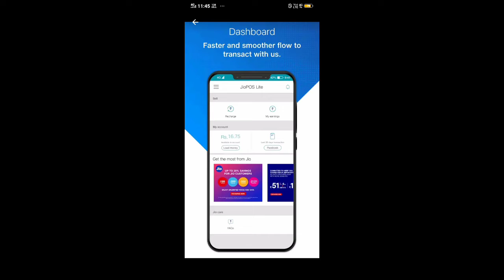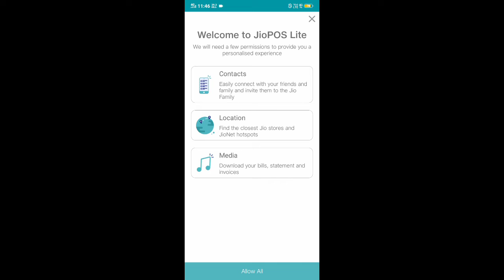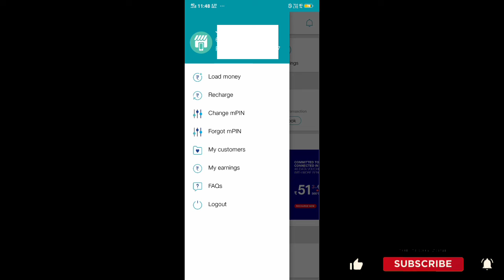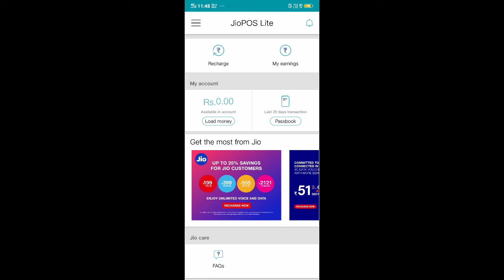💰Jio POS Lite Earning App |Just Recharge & Earn |No Clickbait |Tips & Tricks |Here On TheTechyZone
Aapko Iss Video me batunga ki kaise aap dusro ke recharges karke Paise kama sakte ho. Make Money Upto ₹10000 from Home. Aapne Dosto ke recharge kro or paise kamao.